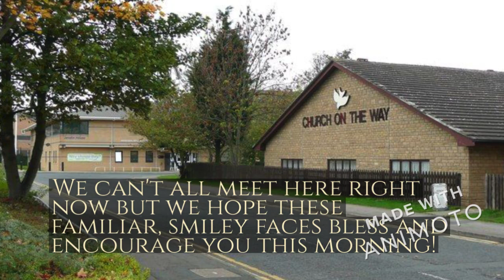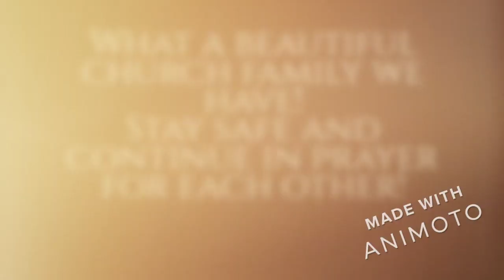Church Hello 720p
Thank you to all who sent in videos this week! If you haven't sent one please do send it through to the email in the video.